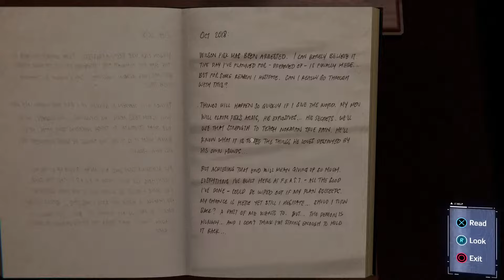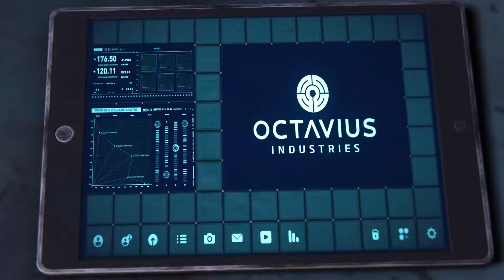Marvel's Spider-Man Remastered Full Game Part II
Welcome back to the channel. Join me live as I stream Marvel's Spider-Man Remastered! Marvel Spiderman Remastered is a a video game based on the Marvel comics super hero Spiderman developed by Insomniac Games and published by Sony Interactive Entertainment. The game follows Peter Parker a 23 year old college graduate and research assistant who gained abilities after being bitten by a radioactive spider. After eight years of crime fighting Peter struggles to balance his dual identities. Drop a comment in the chat or post your thoughts afterwards!